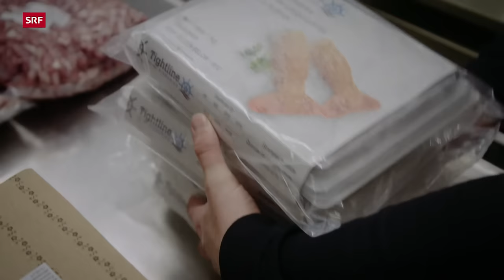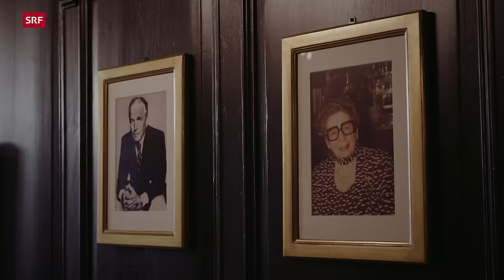Inside Kronenhalle – Luxus und Tradition im Kultrestaurant (1/3) | DOK | SRF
An der Kronenhalle kommt man in der Zürcher Gastroszene nicht vorbei – und das seit 100 Jahren. Im legendären Restaurant treffen sich Prominente aus aller Welt. Dass alles bleibt, wie es ist, regelt das Testament des einstigen Besitzers.

Manchmal ist Peter Schärer bereits morgens um 06.30 Uhr aufgebracht. Dann nämlich, wenn anstatt 40 nur vier Kilo Scampi geliefert werden: «Das reicht grad mal einen Tag», ärgert sich der Küchenchef der Kronenhalle. Seit über 30 Jahren kocht der Zürcher für Gäste aus aller Welt, häufig für Prominente. Die gut betuchten Gäste lassen sich eine Flasche Wein auch mal mehrere tausend Franken kosten.

Die Kronenhalle, die dieses Jahr ihr 100-jähriges Bestehen feiert, gilt als Legende. «Dieses Restaurant ist grösser als alle, die hier arbeiten», sagt Elio Frapolli, der als Voiturier den Gästen Speisen vom Wagen anbietet. Das hat auch mit den Kunstwerken zu tun, die die drei Säle und die Bar schmücken. Wo sonst speist man unter einem Chagall oder einem Picasso?

Gründerin der Kronenhalle war Hulda Zumsteg. Wie sie setzte auch ihr Sohn und Nachfolger Gustav auf Tradition: Speisekarte, Hängung der Bilder oder Blumenschmuck folgen einer strikten Ordnung. Dass das so bleibt, regelt seit Gustav Zumstegs Tod sein Testament.

▪ Ein Film von Vanessa Nikisch, Nathalie Rufer
▪ Kamera: Matthias Gruic, Michael Gerber. René Schönenberger
▪ Ton: Neil Bieri, René Alfeld
▪ Schnitt: Felix Hulliger
▪ Produktion: Franziska Wellinger
▪ Leitung: Nathalie Rufer

 👇 Mehr zum Thema Dokus & Reportage gibt es hier:
👥 SRF Dok auf Facebook: